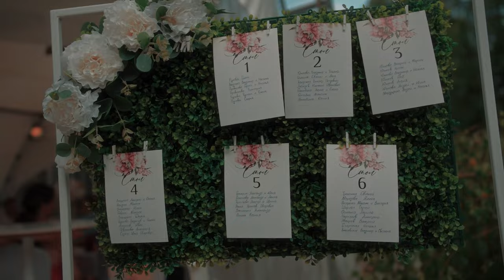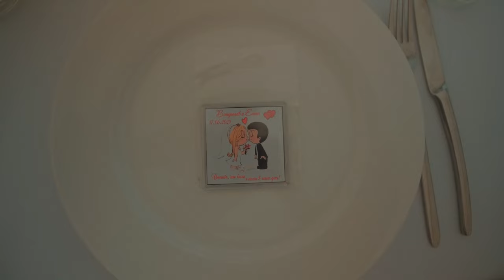Vladislav & Elena Wedding clip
Я в ВК abramovfilms